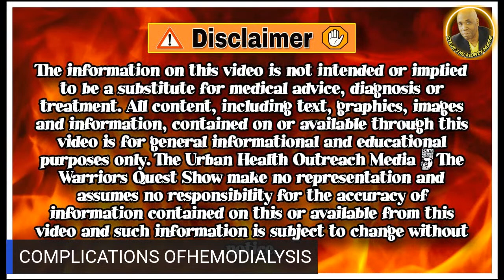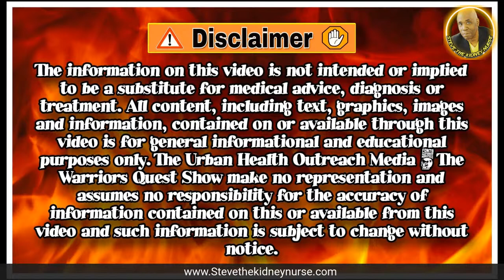COMPLICATIONS OF HEMODIALYSIS: WHAT YOU SHOULD KNOW?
Steve The Kidney Nurse discusses Complications of Hemodialysis, Many patients undergoing hemodialysis experience a wide range of problems during treatment. STKN will discuss some of the complications that patients experience during hemodialysis. Join the discussion tonight 2/20/23 at 8:00 PM eastern standard time USA

Checkout How to Survive Outpatient Hemodialysis: A Guide for Patients with Kidney Failure from Steve The Kidney Nurse available at :